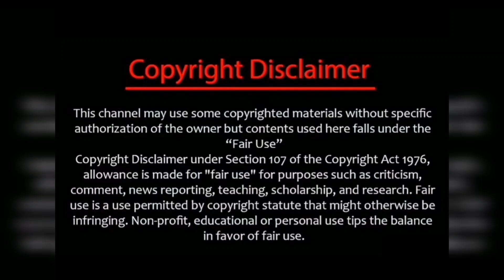கல்வித்துறை அமைச்சரிடம் விருது வாங்கிய கம்பம் மீனா/ இந்த ஜோடி புதுசா இருக்கே/baakiyalakshmi